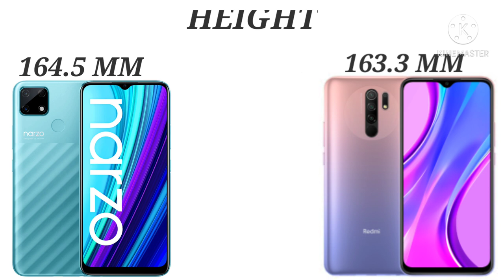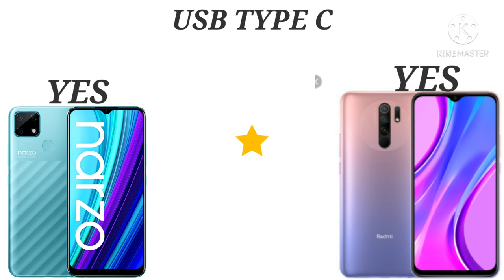Realme Narzo 30A vs Redmi 9 Prime. Side By Side Comparison// Which One Is Best To Buy??